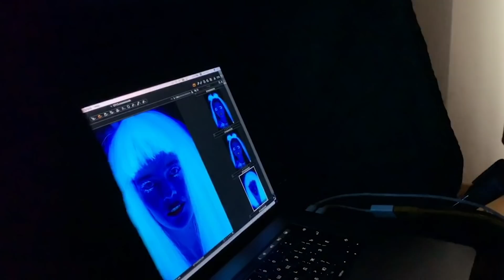My very first Meet & Greet! and BabyLoveBall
What happens in Moscow in 48hours! Did my very first Meet & Greet ever! And also im taking you backstage to show you how we organized our very first Baby Love Ball in Moscow this December, raising funds for Naked Heart Foundation. Enjoy xx

Artists : Martin Felix Kaczmarski ( PRS) | Alex Arcoleo (PRS)